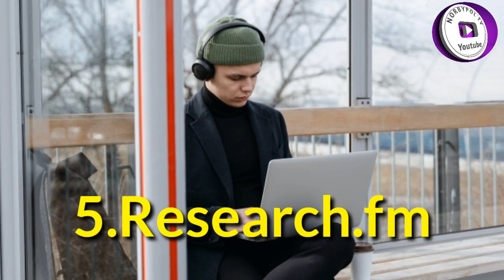Earn $800 just by listening To Music (Make money online from Home 2023)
money from internet
paid surveys
side hustle online
get paid taking surveys
online earning
take a survey for money
ways to earn money online
survey sites
win money online
legit surveys for money
get paid for writing
ways to make extra money online
online jobs to make money
make money taking surveys
ways to make money on your phone
best surveys for money
swagbucks earn money
ways to make extra money from home
ways to make money online fast
make money typing
makemoneyonline
make money from home jobs
make money online reddit
earn extra money at home
make money right now
earn money online fast
extra money from home
high paying surveys
highest paying survey sites
do surveys for money
online surveys for cash
legit ways to make money from home
surveys that actually pay
make easy money from home
surveys that pay real money
real ways to make money online
ways to make money online for teens
make money fast from home
ways to make money online 2021
getting money online
surveys that pay cash
survey to earn
get paid for typing online
get paid to be an online friend
online surveys that pay through mobile money
earn money now
make money without a job
make money working from home
quick ways to make money from home
legit paid surveys
get paid for online surveys
make money doing nothing
best online surveys for money
real surveys that pay
make money writing online
best websites to make money
ways to make money online as a teenager
ways to make money online from home
best survey for money sites
free surveys for money
get money now free
amazon surveys for money
earn real money online
websites that pay you a lot of money
earn extra money online
best paid surveys
writing articles for money
take surveys for money legit
surveys that pay money
easy money from home
online income streams
get money for surveys
easiest way to make money from home
ways to make quick money online
earn money taking surveys
things to do to make money at home
earn income online
secret websites to make money
money typing
make money online youtube
make money from computer
top survey sites
legitimate ways to make money online
things to sell online to make money
ways for females to make money online
ways to get money online
paid to write
real ways to earn money online
ways to make money from home fast
ways to make instant money
make money on the side from home
surveys for real money
make money online typing
make money from home today
paid surveys that actually pay
make money from home legit